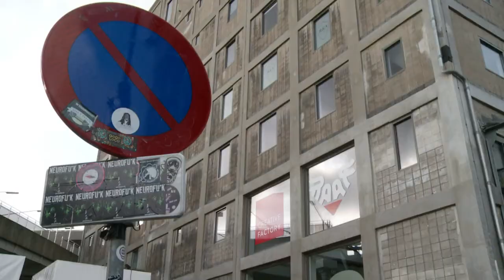Dois detidos por ameaça ‘terrorista’ na Holanda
Uma segunda pessoa foi detida na investigação sobre uma ameaça terrorista que provocou o cancelamento de um concerto de rock em Roterdã, horas depois da prisão do motorista de um caminhão com uma placa da Espanha que transportava cilindros de gás.